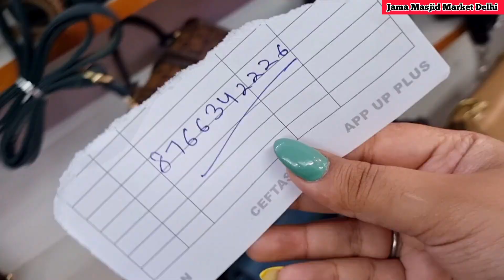दिल्ली का सस्ता, सुंदर और शाही बाज़ार||Chitli Qabar Daryaganj|DARYAGANJ MARKET DELHI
Hlw guy's in the video I'll take you in the new and best Market of Delhi called Jama Masjid. Guys if you like the video then plzz hit a like on my video and do support my channel by subscribing us and also by sharing our videos to your friends and family.
Nearest Metro- Delhi Gate,Jama Masjid
Day- Weekly Market is on Sunday ❤️

Cheapest market
Cheap price suits
Latest suits design 2022
delhi suit shop
low price suit
suit lover
marriage suits
heavy cutwork suits
designer fancy suits
banarasi suits
crape suits
heavy suits
bridal suits
royal suits
partywear suit
suit designs 2022
Daryaganj Book Market Sunday
Daryaganj chor bazar
Chor bazar Delhi
events in delhi
live events in delhi
latest video of Delhi
delhi lovers
childhood delhi
delhi location
delhi best places to visit
delhi public places
delhi waterpark
delhi streets
delhi street shopping
Delhi
Delhi wholesale market
Delhi Monuments
Delhi street food
Delhi street shopping
Jama masjid
Jama masjid market
Delhi haat
Delhi Railway station